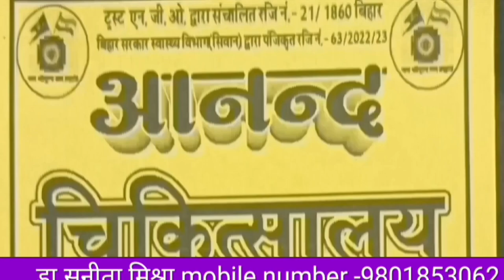transfer posting bihar teacher न्यूज